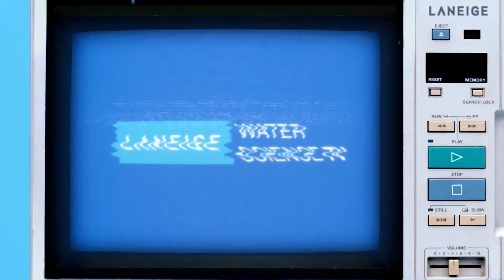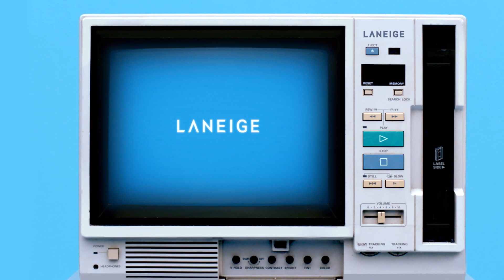WATER SCIENCE TV, Perfect Renew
Discover the science behind LANEIGE Perfect Renew for younger skin.